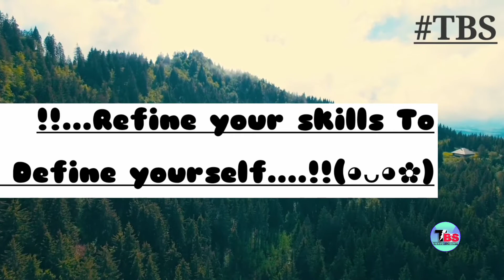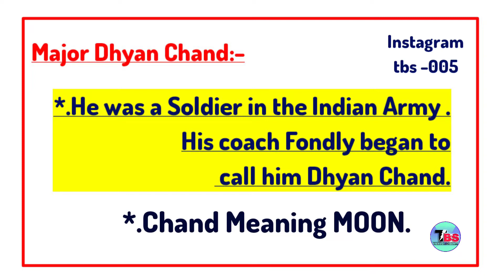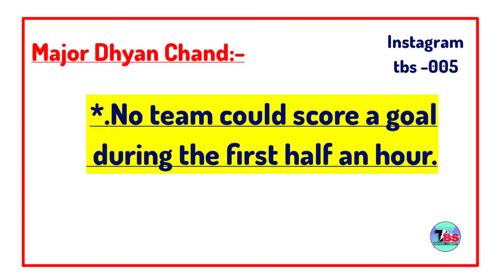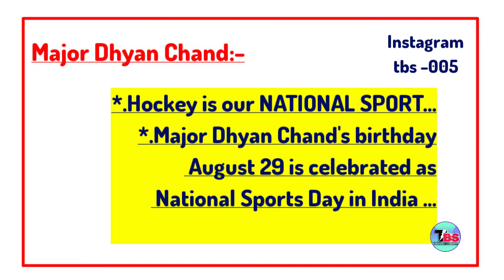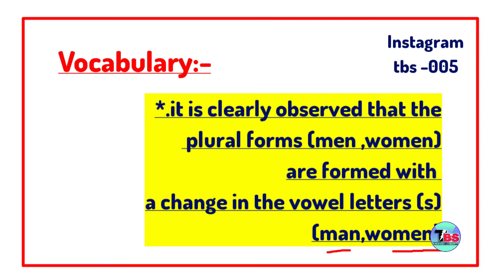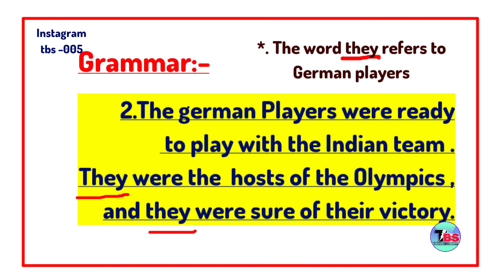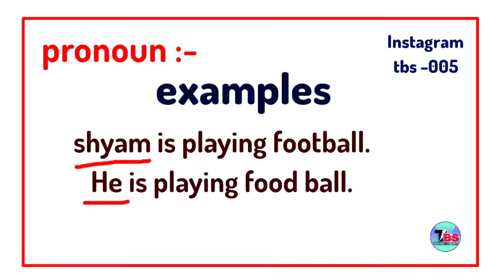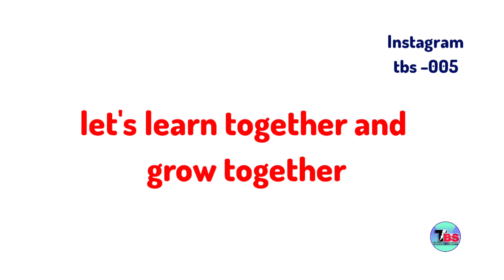Major Dhyan Chand||pronoun||fourth class English language new syllabus explain in urdu||TBS||TETCLAS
Here we learn a new topic about
Major Dhyan Chand from fourth class English language (new syllabus).

These topic is useful in ur preparations.

I hope u like the way were we explain .

Previous videos will be here if u want then click this links .

Visit again friends.